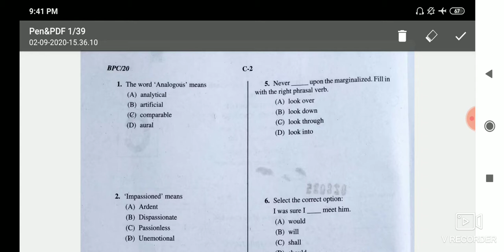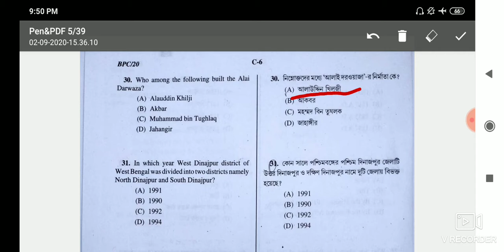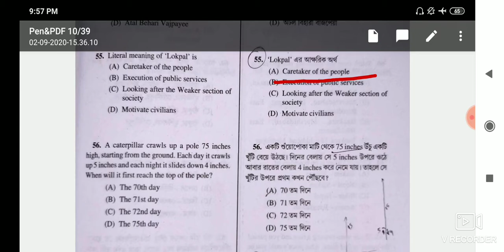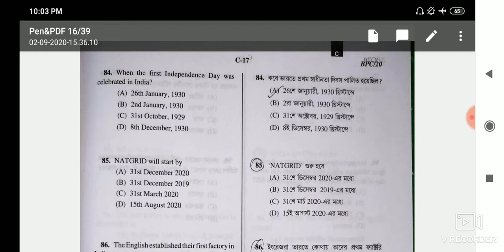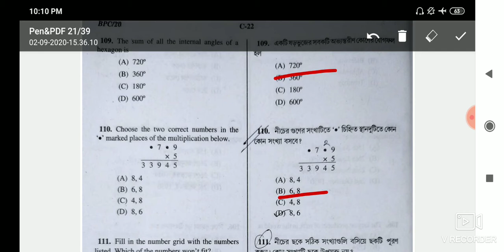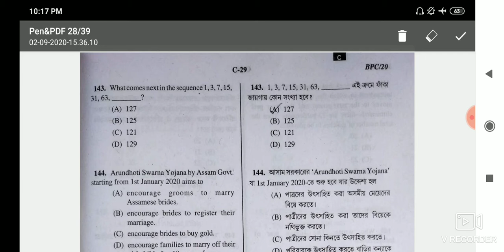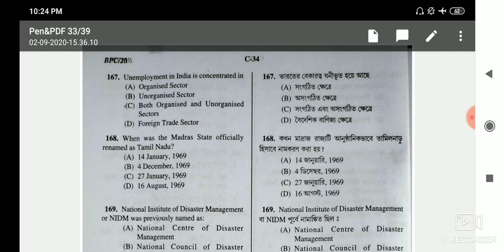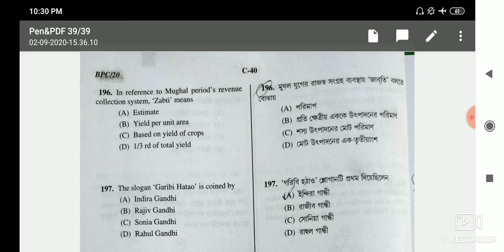WBCS Preliminary 2020 Question and Answer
WBCS Question and Answer 2020